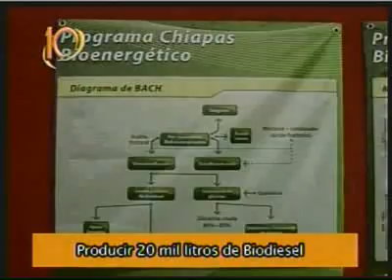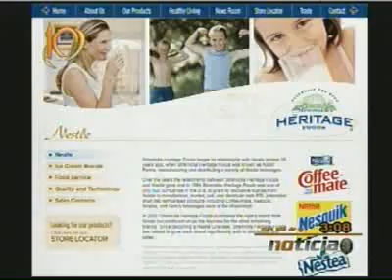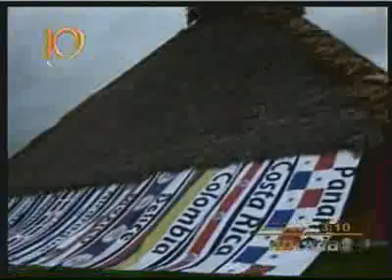Juan Sabines Gobernador de Chiapas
El Gobernador Juan Sabines acompañado por la Señora Isabel Aguilera de Sabines junto a representantes de 10 paises visitaron las instalaciones de la planta ubicada en Puerto Chiapas en el marco de la Primera Reunion de la Red Mesoamericana de Investigacion y Desarrollo en Biocombustible, el gobernador anuncio que se encuentran lista 10 mil. hectareas de Piñon y otros como la palma de aceite. Noticia Emitida: Mas alla de la Noticia  Conductor: Efren Meneses 27-agosto-2009